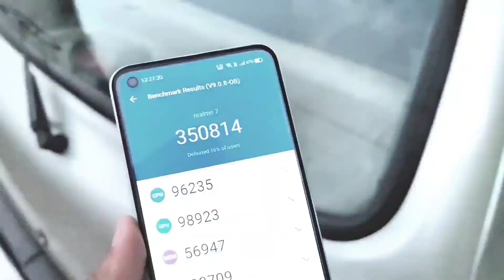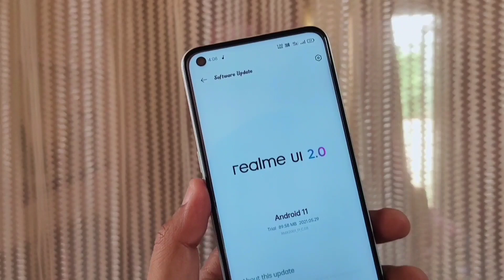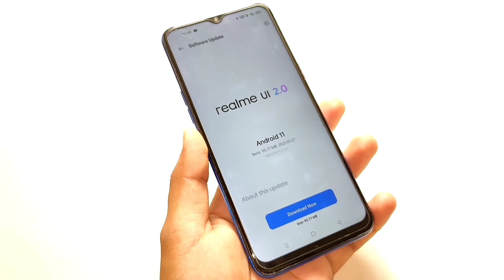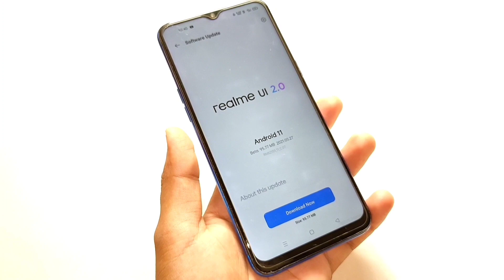Realme 7 & Narzo 20 Pro New Update C.14 | New Features | November Upcoming Update Confirm Date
BUY BEST QUALITY PRODUCTS :
► Realme Smart Watch
► Realme Buds
► Realme Band
► Realme Best Earphone
► Realme Smart Wifi Led Bulb
► Realme 8

Created By : Navjot Singh Gill